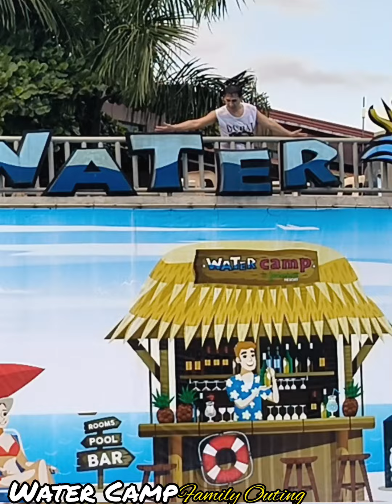Water Wave swimming pool in kawit cavite.enjoy talaga dito(Batangueño)fypシ